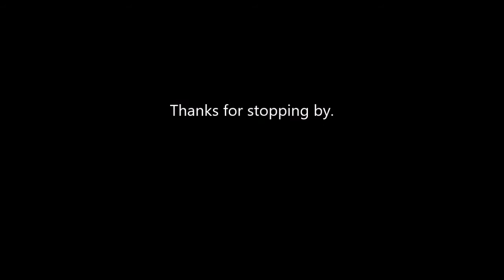Singing Sunday 108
Hope someone enjoys this one. Leave words (words) for next time in two weeks. video # 2,899